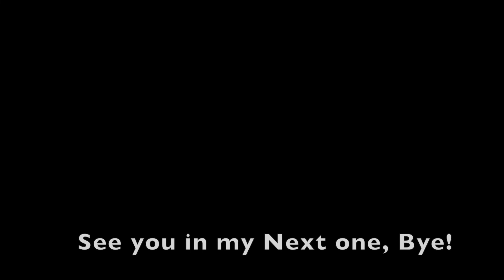BLING SOME LIP MARKER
If you like it give it a thumbs up and Subscribe and click the bell happy to hear your thoughts. anyway don't forget to subscribe it's a big help for me to do more video. welcome back to my channel!:) kung bag po kayo sa channel ko salamat sa PAGWATCH